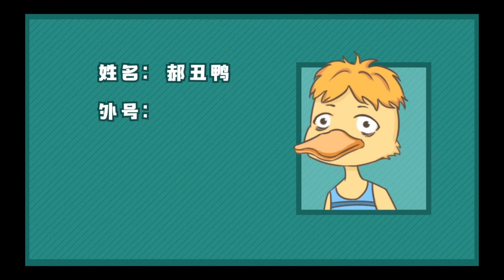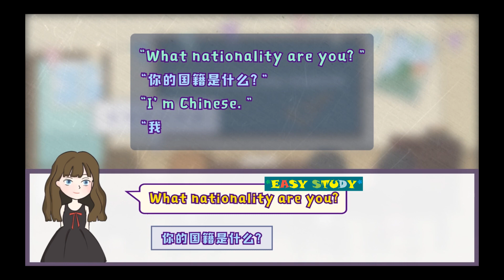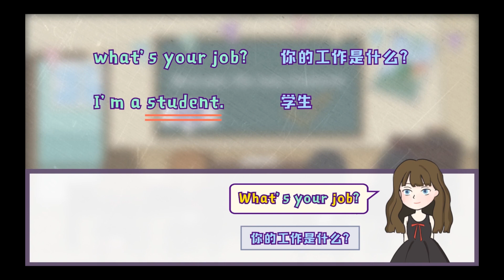《新概念英语第一 册 》第5-7课 零基础轻松学 || 语法精讲 || 零基础学习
本课程通过新概念一册这本教材，以轻松愉快的方式帮助零基础学习者提升英语基本沟通能力。

【Lesson 5】 Nice to meet you.很高兴见到你。
Listen to the tape then answer this question. Is Chang-woo Chinese?
听录音，然后回答问题。昌宇是中国人吗？
MR. BLAKE：Good morning.
STUDENTS：Good morning, Mr. Blake.
MR BLAKE：This is Miss Sophie Dupont.
        Sophie is a new student.
        She is French.
MR. BLAKE：Sophie, this is Hans.
        He is German.
HANS：Nice to meet you.
MR. BLAKE：And this is Naoko.
        She's Japanese.
NAOKO：Nice to meet you.
MR. BLAKE：And this is Chang-woo.
                         He's Korean.
CHANG-WOO：Nice to meet you.
MR. BLAKE：And this is Luming.
        He's Chinese.
LUMING：Nice to meet you.
MR. BLAKE：And this is Xiaohui.
        She's Chinese, too.
XIAOHUI：Nice to meet you.

Mr./'mistə/ 先生                                         German /'dʒә:mən/ adj. ＆n. 德国人
good /gud/ adj. 好                                 nice /nais/ adj. 美好的
morning/'mɔ:niŋ/ n. 早晨                         meet /mi:t/ v. 遇见
Miss /mis/ 小姐                                        Japanese /dʒæp'ni:z/ adj. ＆ n. 日本人
new /nju:/ adj. 新的                                Korean /kɔ'riən/adj. ＆ n. 韩国人
student /'stju:dənt/ n. 学生                        Chinese /'tʃai'ni:z/ adj. ＆ n. 中国人
French /frentʃ/ adj. ＆n. 法国人           too /tu:/ adv. 也

1 Good morning.
早上好。英语中常见的问候用语。
2 This is Miss Sophie Dupont.
一般用于将某人介绍给他人的句式。一般指未婚女子。
3 Nice to meet you.
用于初次与同学、朋友见面等非正式场合。正式的场合常用 How do you do?

Lesson 7 Are you a teacher? 你是教师吗？
Listen to the tape then answer this question. What is Robert's job?
听录音，然后回答问题。罗伯特是做什么工作的？

ROBERT：I am a new student.
                  My name's Robert.
SOPHIE：Nice to meet you.
                  My name's Sophie.
ROBERT：Are you French?
SOPHIE：Yes, I am.
SOPHIE：Are you French, too?
ROBERT：No, I am not.
SOPHIE：What nationality are you?
ROBERT：I'm Italian.
ROBERT：Are you a teacher？
SOPHIE：No, I'm not.
ROBERT：What's your job?
SOPHIE：I'm a keyboard operator.
SOPHIE：What's your job?
ROBERT：I'm an engineer.

I /ai/ pron. 我                                                 nationality /'næʃə'næliti/ n. 国籍
am /æm/ v. be 动词现在时第一人称单数 job /dʒɔb/ n. 工作
are/a:/ v. be 动词现在时复数                         keyboard /'ki:bɔ:d/ n. 电脑键盘
name /neim/ n. 名字                                         operator /'ɔpəreitə/ n. 操作人员
what /wɔt/ adj. ＆ pron. 什么                         engineer /endʒi'niə/ n. 工程师

1 My name's = My name is.
2 I'm /aim/=I am.
口语中经常使用这种缩略形式。
3 What's your job? 你是做什么工作的？
What's = What is.
4 What nationality are you?
用来询问对方国籍。也可以问 Where are you from?